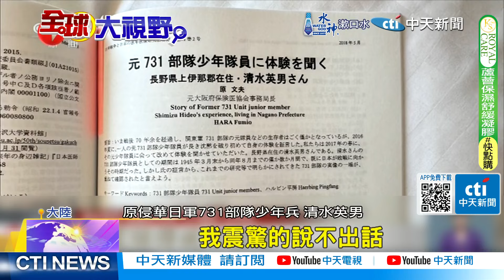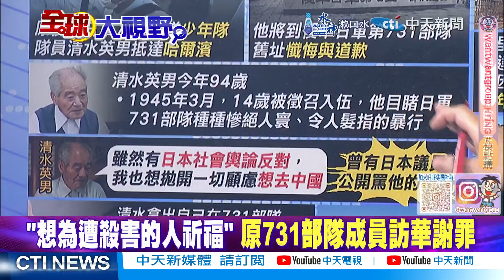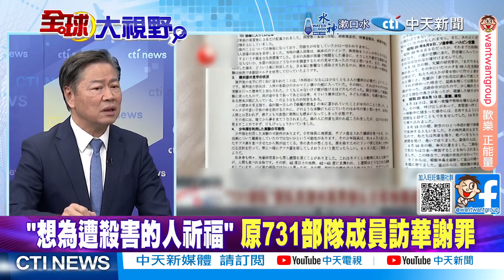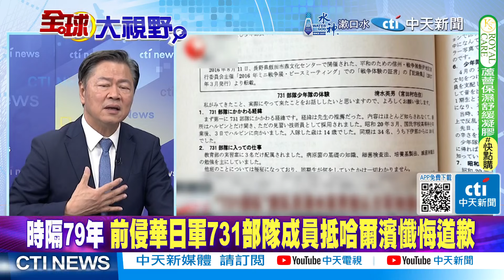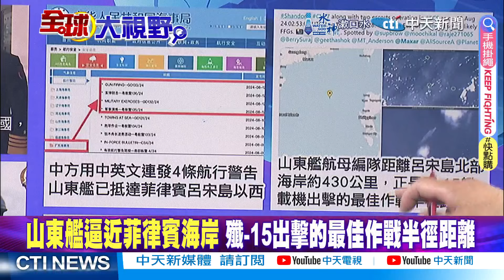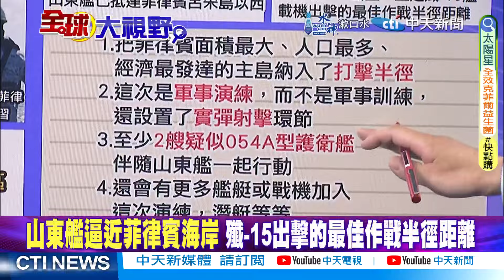揭露侵華日軍惡行｜日本731部隊隊員抵哈爾濱道歉【全球大視野】精華版@全球大視野Global_Vision